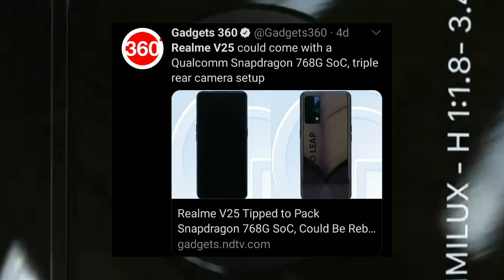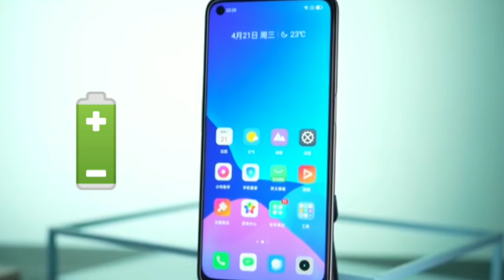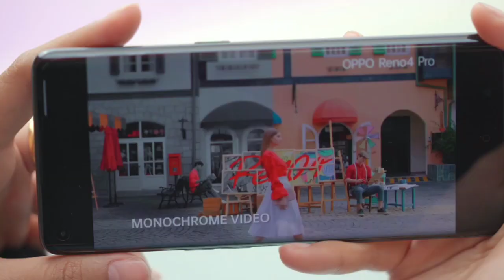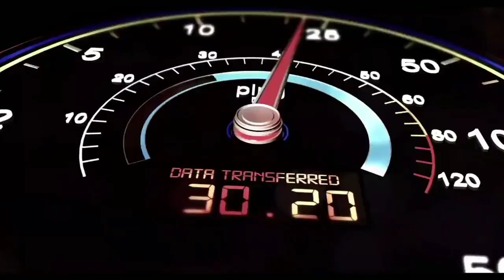Realme New Budget 5G With Snapdragon 768G | Realme Upcoming 5G | Realme V25 Launch Date in India